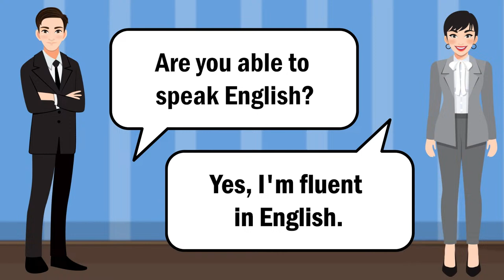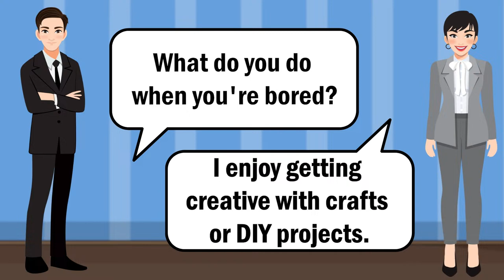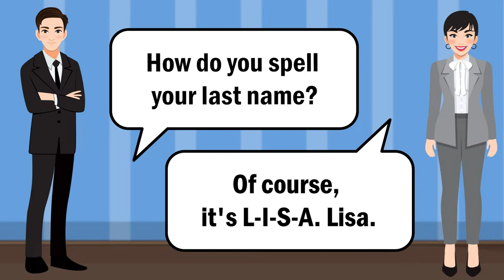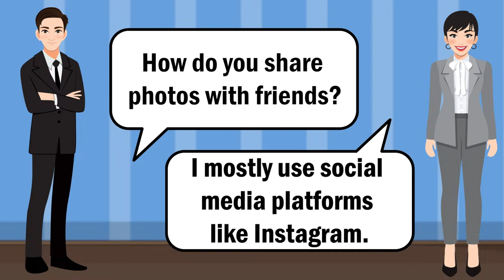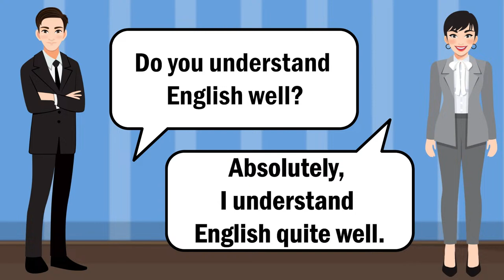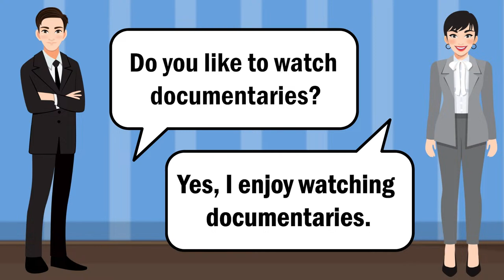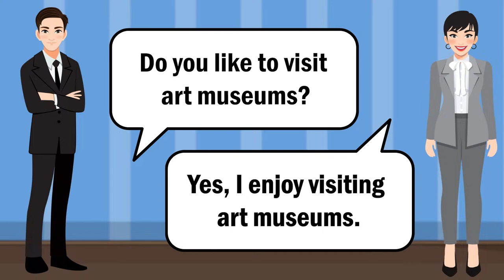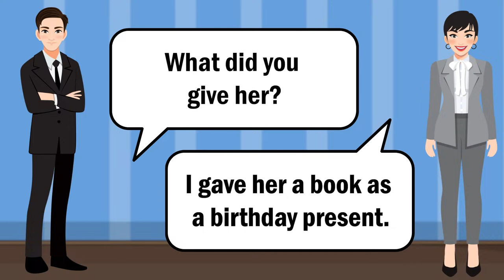Improve English Conversation with Listening Practice | Boost English Listening Skills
Enhance your English speaking and listening abilities through engaging conversation and listening practice sessions. Elevate your language proficiency and fluency with effective English practice. Perfect for learners aiming to refine their English communication skills.